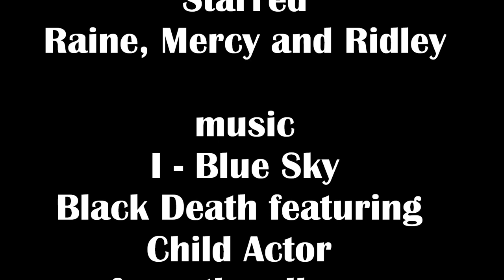Everything Exists to End in a Photograph - (We're Still Here)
*FLASHING IMAGES*

“Today everything exists to end in a photograph.”
― Susan Sontag

Nearly 8 years in 14+ minutes to the sounds of Blue Sky Black Death's I feat. Child Actor from the album 'Glaciers'

Recently I accidently deleted a couple of months of photos and thought I should put a little cloud insurance on my memories